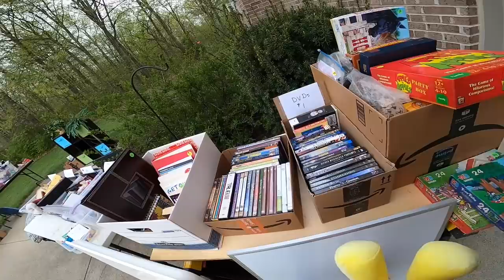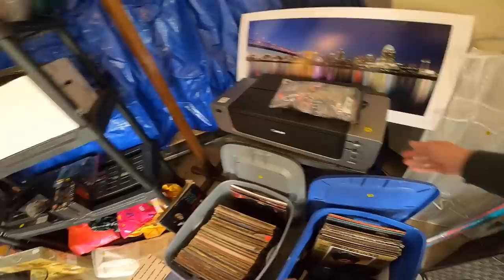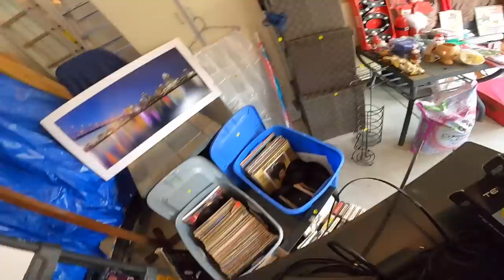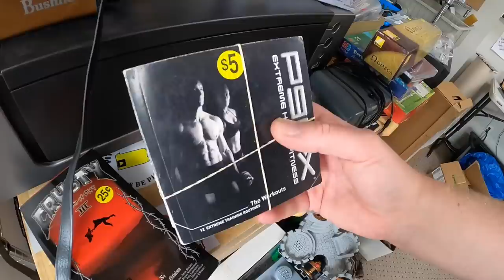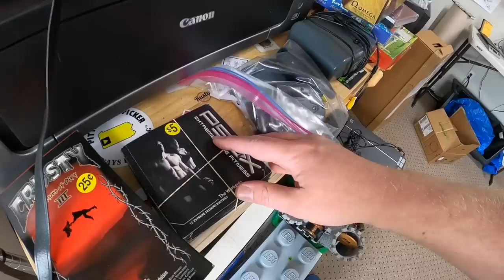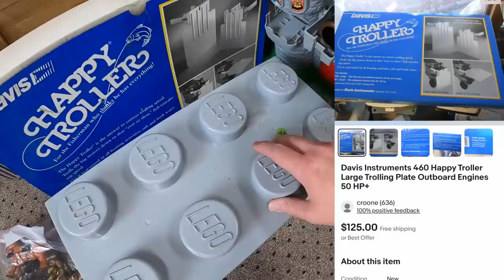I Offered $100 for All of Them!